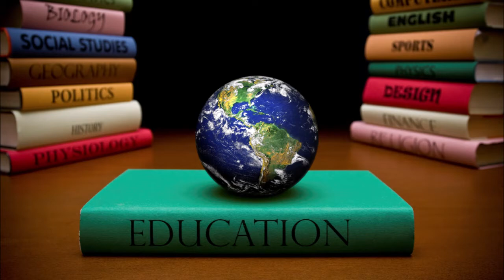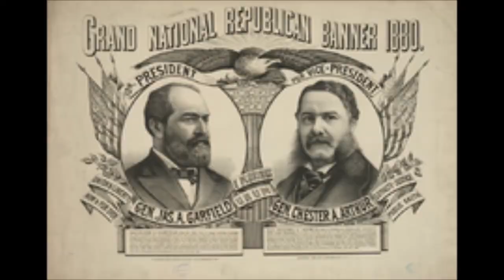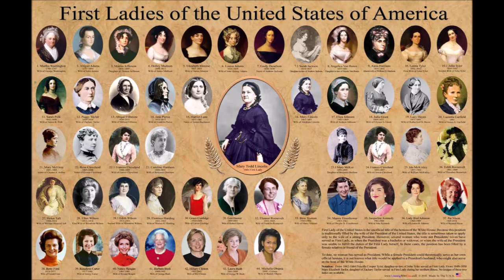First ladies S2E7: Lucretia Garfield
Lucretia Garfield was the First Lady of the United States from March to September 1881, as the wife of James A. Garfield, the 20th President of the United States.